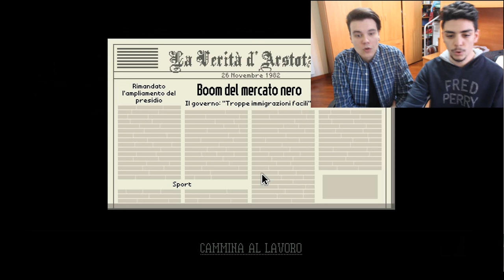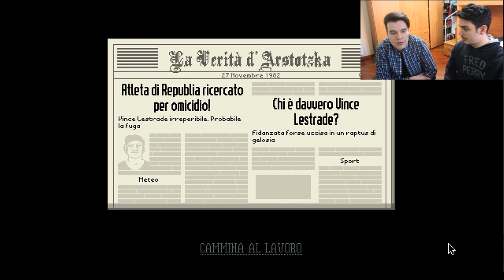FACCIAMO ENTRARE PEWDIEPIE?!?